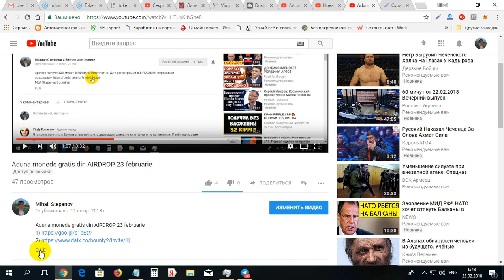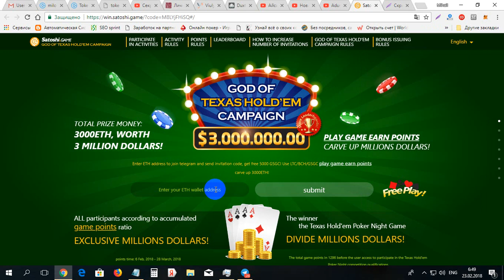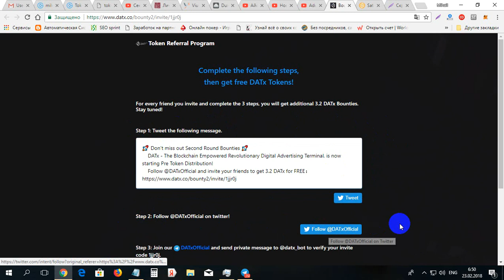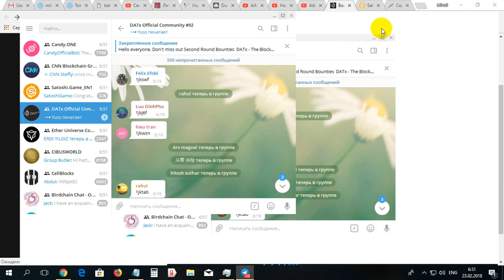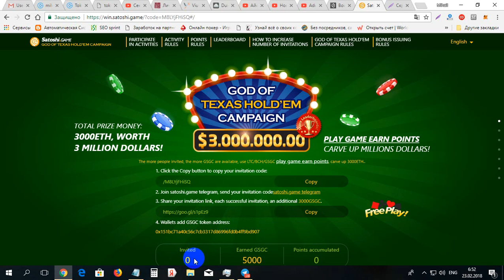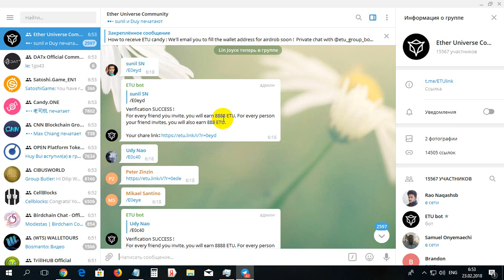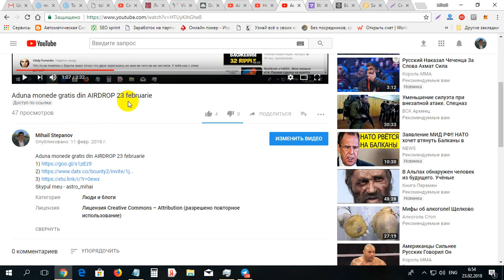Aduna monede gratis din AIRDROP 23 februarie